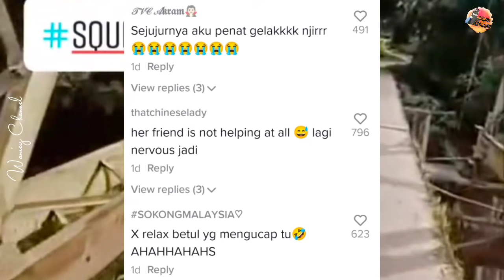Gadis Meniti Jambatan Ibarat Meniti 'Titian Maut' Seperti Cabaran Squid Game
Kredit : tabayayong